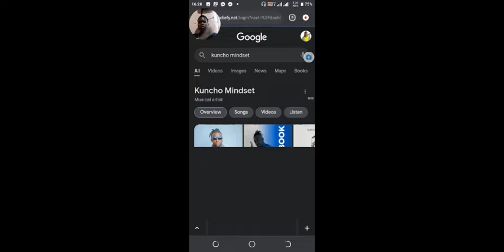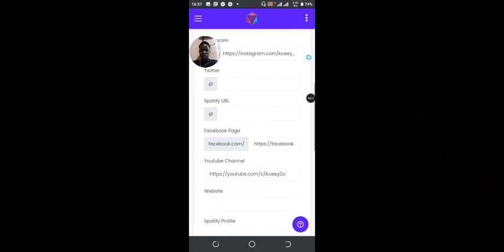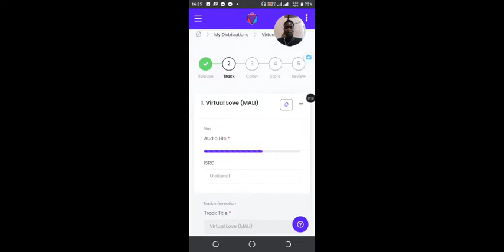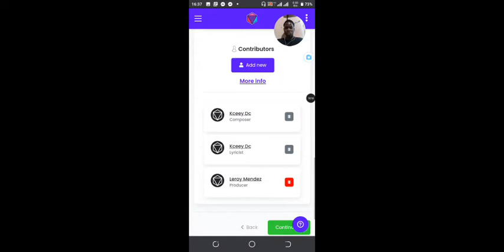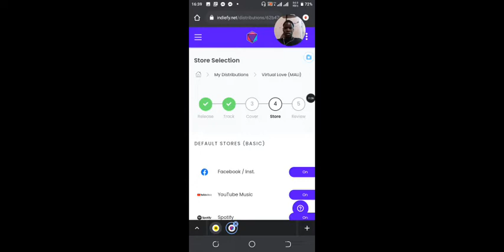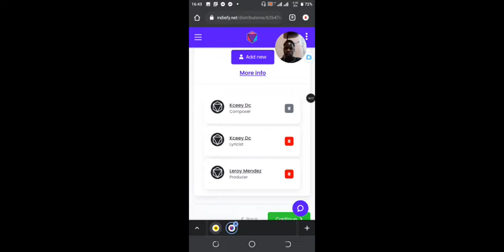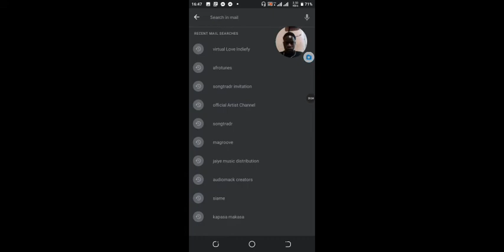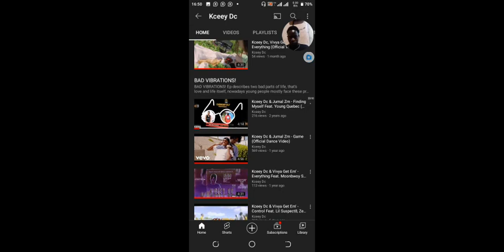Distribute Your Music For Free With Indiefy (Full Step - Step Tutorial)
1. YouTube

2. Audiomack

3. Reverbnation

4. Music Distribution
a) Spotify
b) Apple Music (if eligible)
c) Boomplay
d) Soundcloud
e) Deezer

5. Lyrics

a) YouTube
o Lyrical video
➢ Costs K120

b) Genius
o Lyrics

c) Musixmatch
o Lyrics and sync
➢ Costs K50

➢ Costs K10

o Lyrics
➢ Costs K10
➢ Total=

BONUS (FREE):
Smart Link